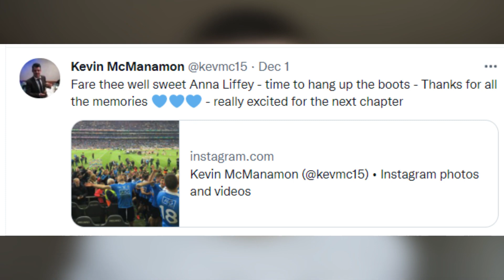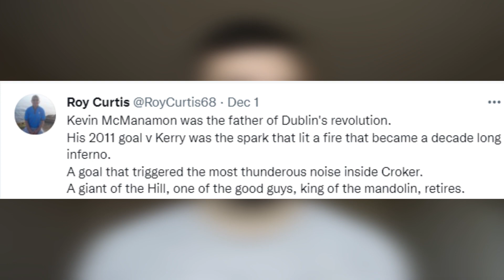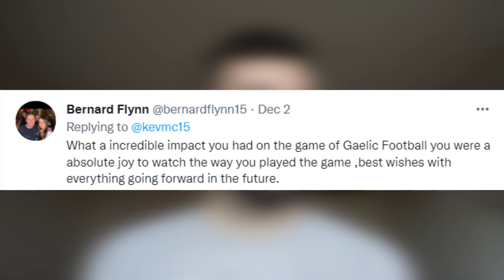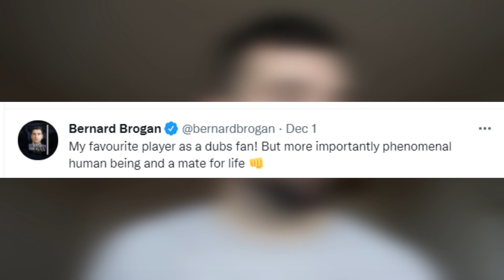Kevin McManomon Tribute | The Soul & Heart Of Dublin GAA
A short video on the legend that is Kevin McManomon following his retirement from the Dublin Senior Footballers on Wednesday morning. What is your favourite Kevin Mc moment?